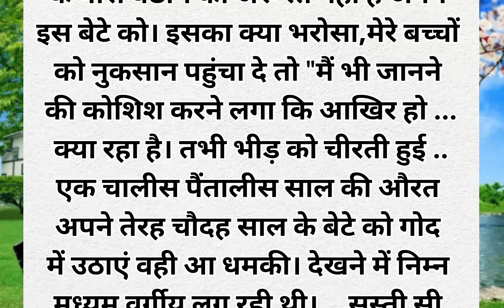kahani Sarita online video motivational kahani#moralstorie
sarita ki emotional kahani
hindi kahaniyan
sas bahu ki kahani
kahani
kahani
pati patni ki kahani
Ma beta ki kahani
suvichar sandstorm
परिवार हिन्दी कहानी